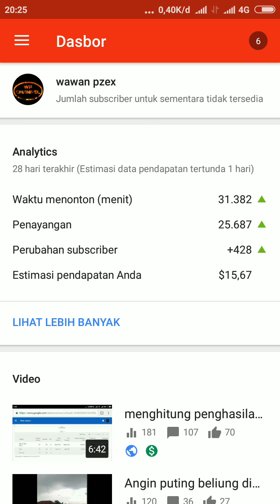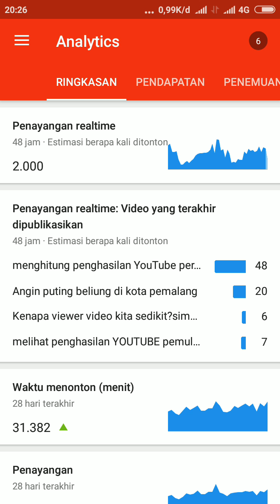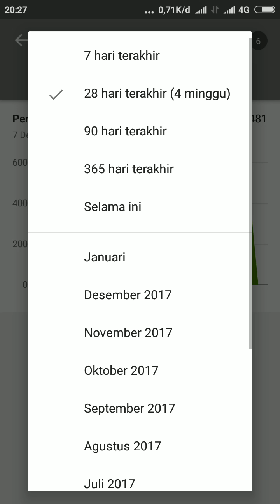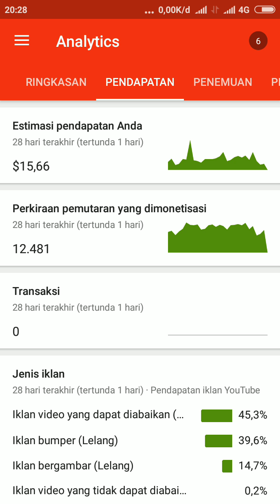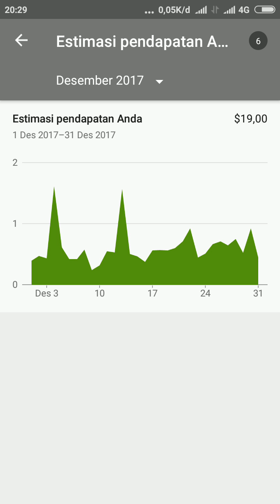Penghasilan YouTube saya selama bulan desember(1000 penayangan dibayar 1$ lebih)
Rincian penghasilan saya selama bulan desember lumayan besar untuk penayangan di bawah 100.000 ribu penayangan karna 13 ribu penayangan iklan saya dibayar 19$